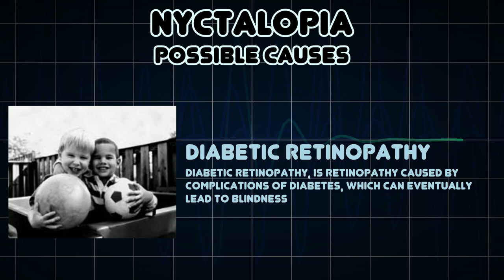Nyctalopia (Medical Symptom)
Possible causes of Nyctalopia (Medical Symptom)

Night Blindness is an inability to see clearly in dim light; due to a deficiency of vitamin A or to a retinal disorder